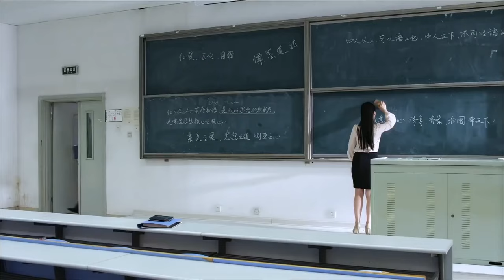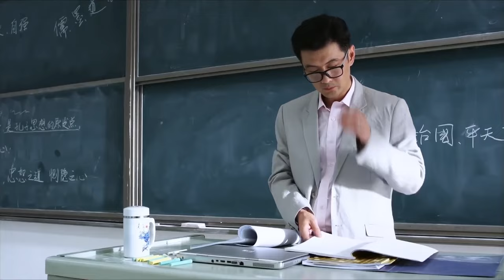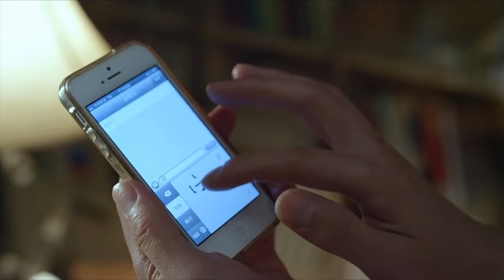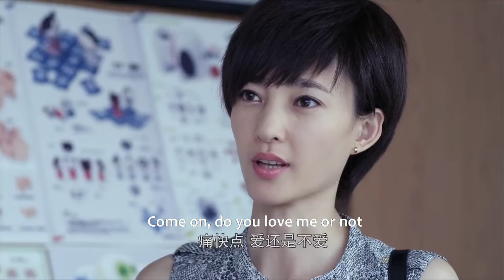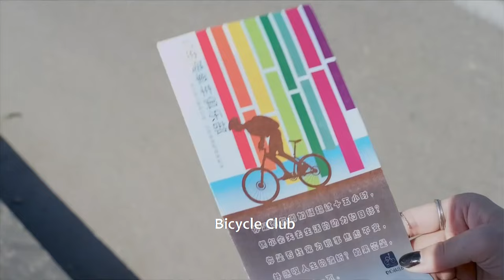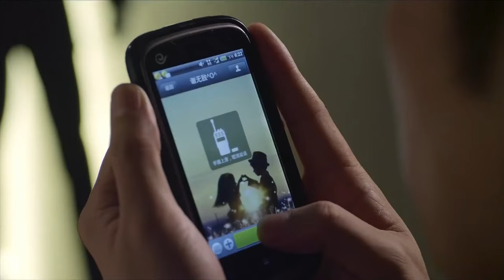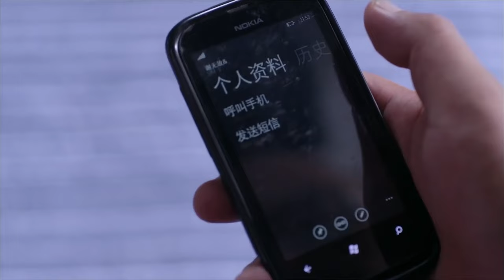【Full Movie】目睹出軌丈夫和女上司偷情，妻子不哭不鬧默默收集證據，提出離婚讓他淨身出戶！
【ADDMN】
【劇名】《愛的多米諾 Love Of Dominuo》
【劇情簡介】小別墅裏四世同堂的謝家，奶奶不服老，媽媽強勢，三個性格完全不同的女兒和三個上門女婿，演出了日常生活的種種喜怒哀樂。 老大謝小多（張大靜），時尚漂亮生了聰明的兒子，仗著老公對她的寵愛，常瞎吃醋，把女同學夏珊珊視為假想敵，生出不少事，差點弄假成真，才知道自己的幼稚，開始成熟。 老二謝小米（陽明娜）與教書匠丈夫汪國慶認真生活，只想要孩子，可她總是流產，與公婆難相處，汪國慶（王同輝）卻又忽然爆紅，讓她一度茫然失措失去自信，幸虧汪國慶的愛挽救了他們的婚姻。 老三謝小諾（張麗坤）綽號謝無敵，只知道努力工作，與下屬戴亞亞（韓燁）關係緊張。 亞亞找的男友方嘉得不到爸爸戴骨順（于和偉 ）的肯定。 亞亞後來生出把謝小諾和父親戴骨順撮合的想法，惹出了很多麻煩。 不管有多少瑣碎和艱難，生活是溫暖的，充滿了希望，他們各自找到了自己的幸福